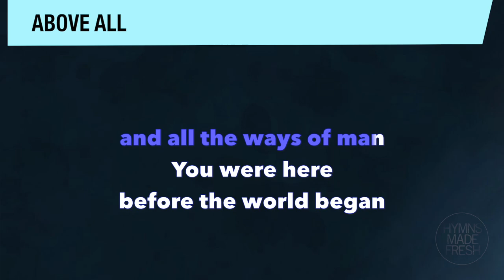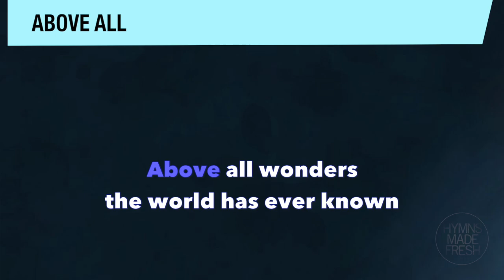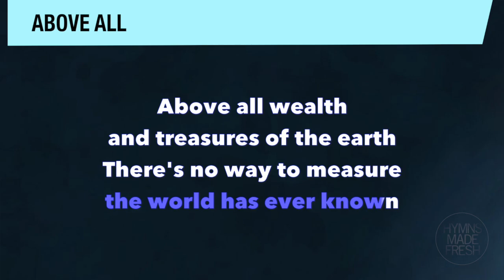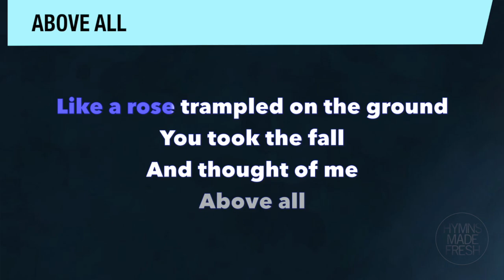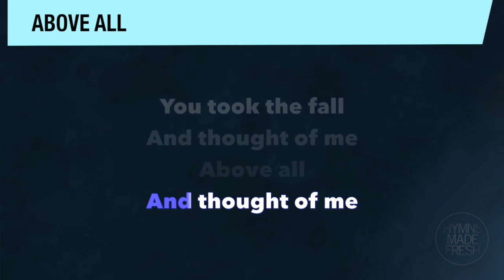Above All - PIANO Instrumental with LYRICS (medium key)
Title: Above All (piano instrumental with lyrics, medium key)
Written by: Paul Baloche & Lenny Leblanc
Key: Medium (E-F major)

Lyrics:

Above all kings
Above all kingdoms
Above all thrones
Crucified
Laid behind the stone
Above all